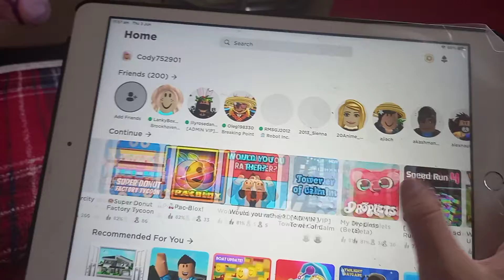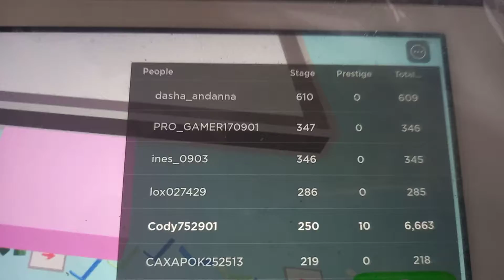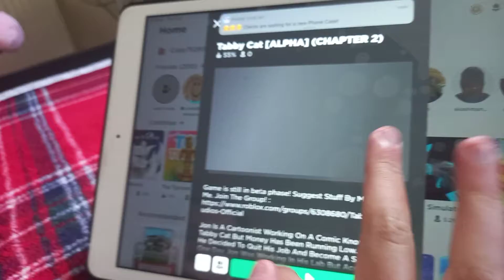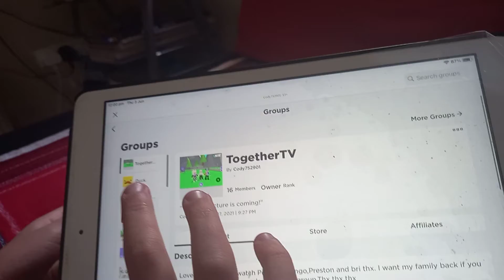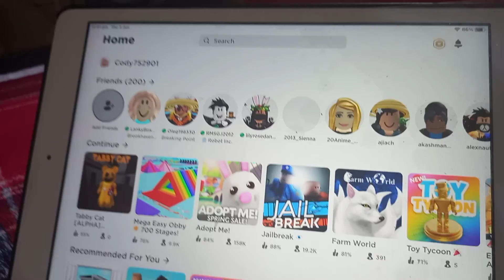Roblox TIME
hi